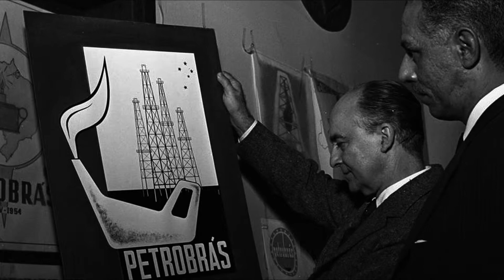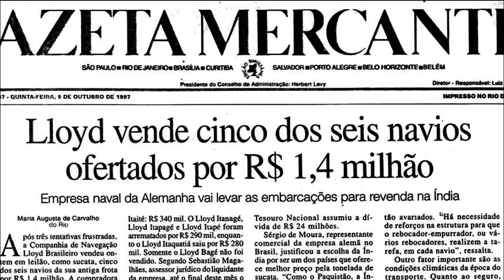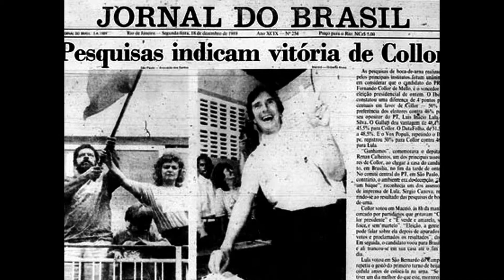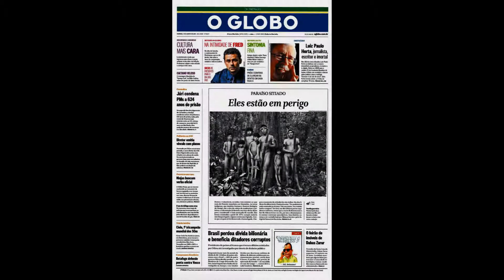Prêmio Personalidade da Comunicação 2014 - Miriam Leitão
Vídeo homenagem apresentado no Prêmio Personalidade da Comunicação concedido à jornalista Miriam Leitão.